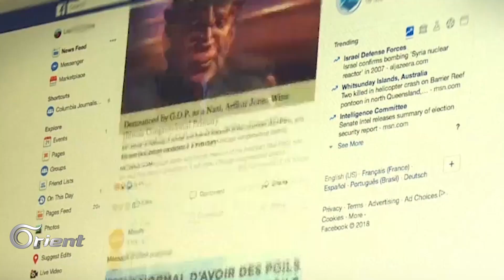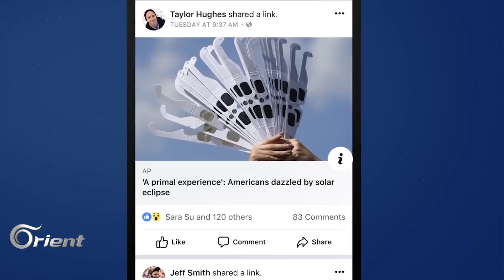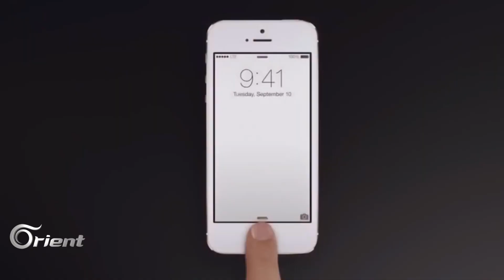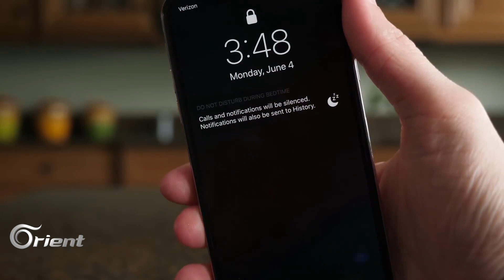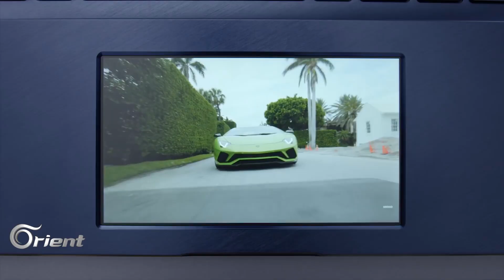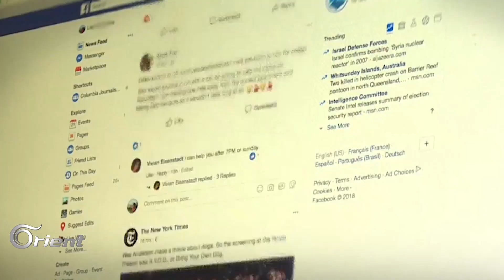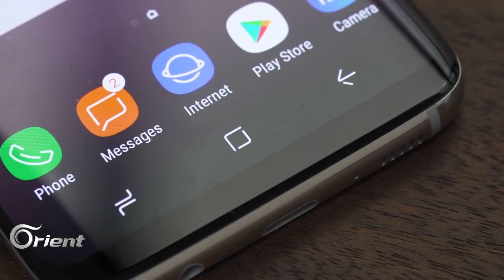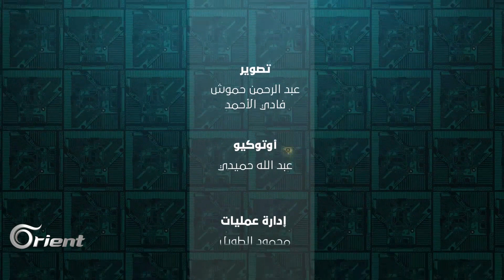تعرّف على أخر إصدارات أبل وقصة انفجارات سامسونج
في أبديت هذا الأسبوع سنتعرف على الثغرة التي أضرت ب14 مليون مستخدم بالإضافة إلى أهم إصدارات في الموبايلات واللابتوب